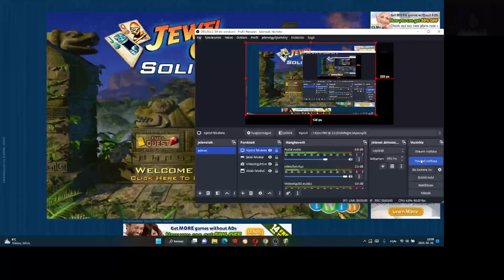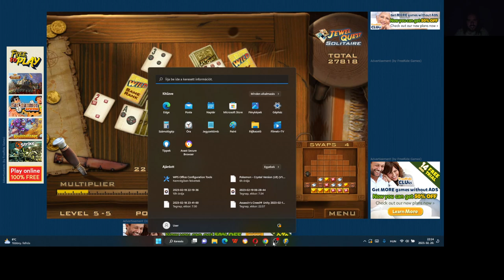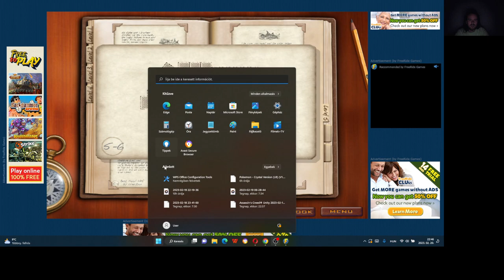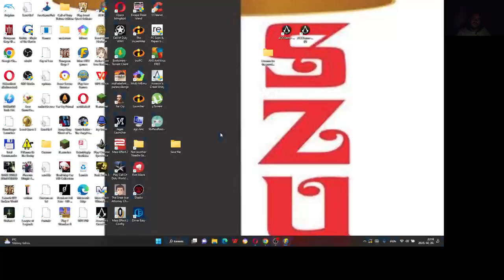Jewel Quest Solitaire Expert: Gold Book 1 level 5 5-8